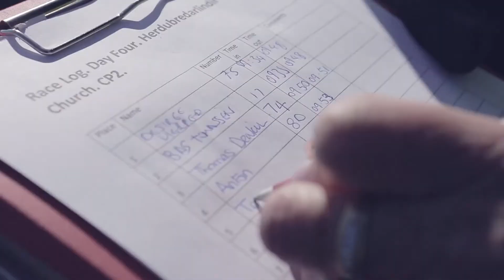2018 陳彥博冰島冰與火250km，賽事畫面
2018 Tommy Chen Iceland Fire & Ice 250km ultra race